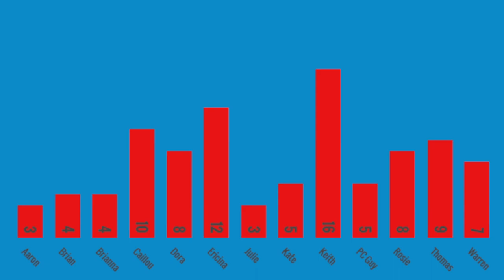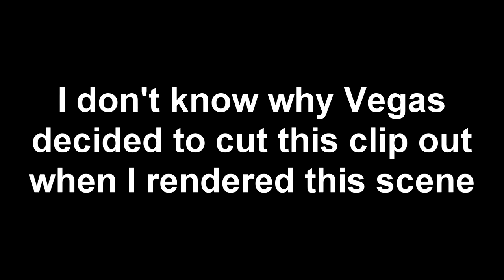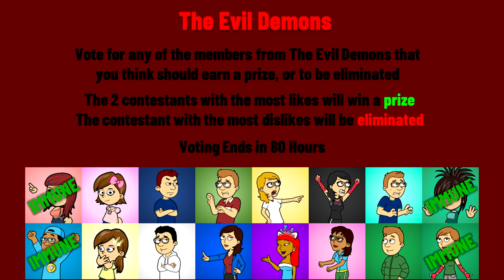The Contestant Battle (Rebooted) Episode 2: How Strong Is Your Memory?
The first elimination of the season is happening, afterwards the remaining contestants will be facing a challenge based on their memory. Which team do you think will succeed? Find out on this episode of The Contestant Battle (Rebooted).

"New Friendly", "Rocket", "Shiny Tech", "Wallpaper"